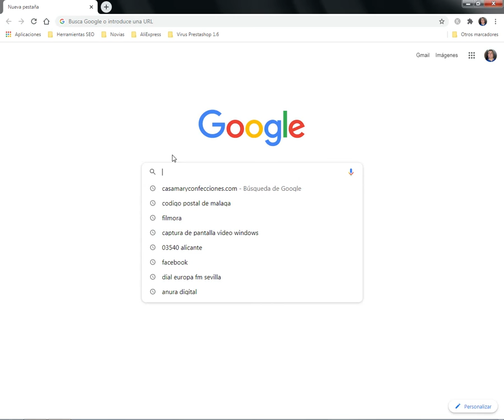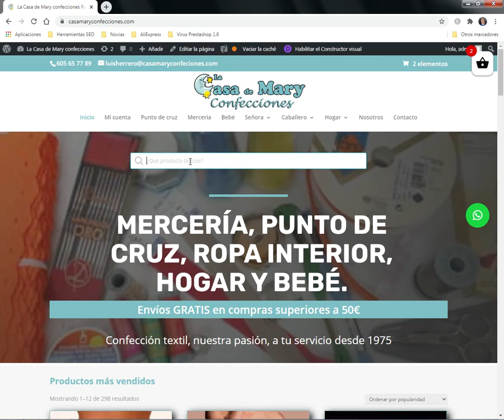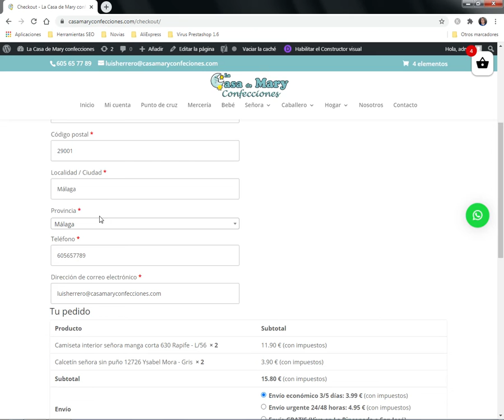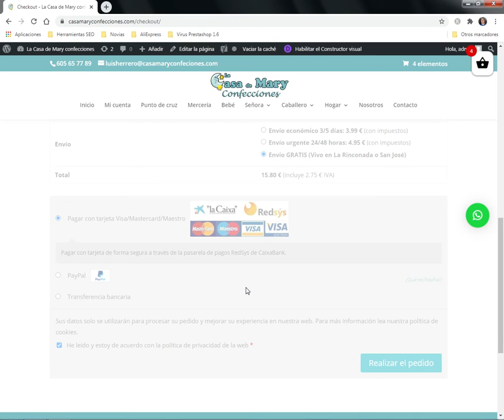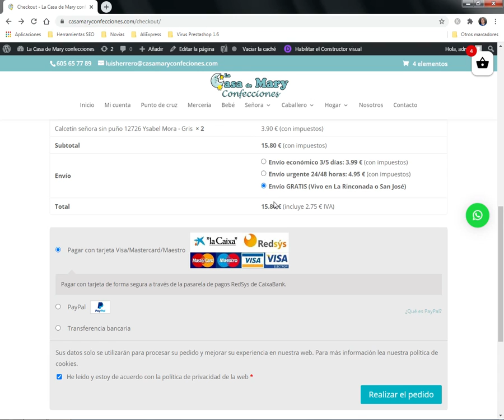¿Cómo comprar en mi tienda online?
En este vídeo voy a explicar de la forma más fácil posible, ¿Cómo hacer una compra en mi tienda online?, ya que hay muchas personas que me llaman para resolver algunas dudas, espero poder ayudaros.